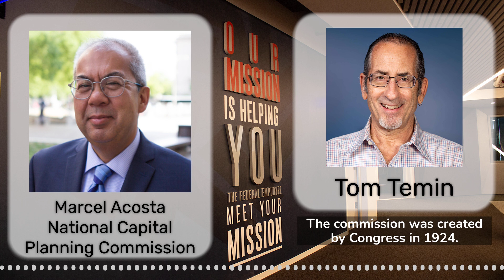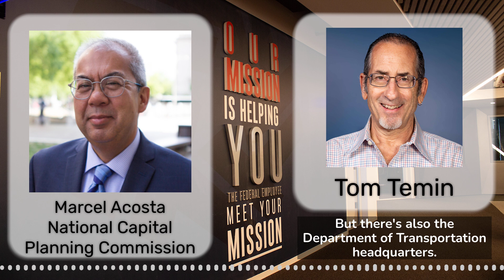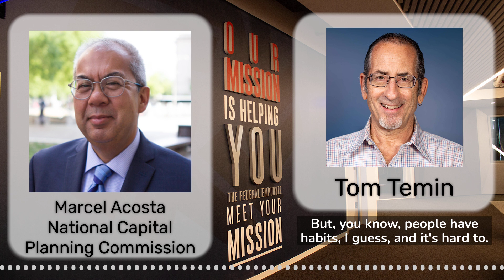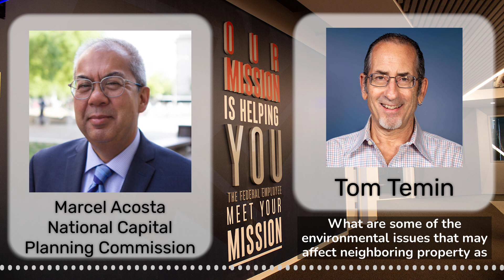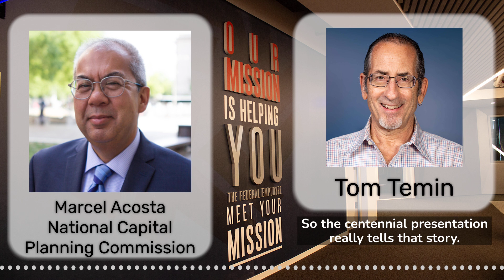This exhibit celebrates D.C. as a capital and as a regular city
Thousands of federal employees traipse to and from it every day, even in the age of telework. Some parts of it look like a major world capital, some like tony suburbs, and some like shantytowns. That’s our Washington, D.C. Portions of it have been shaped for a century by the National Capital Planning Commission. Joining the Federal Drive with Tom Temin for a centennial retrospective is the commission’s executive director, Marcel Acosta.